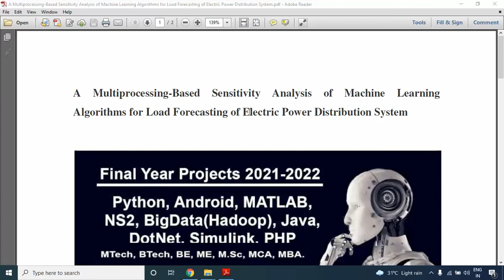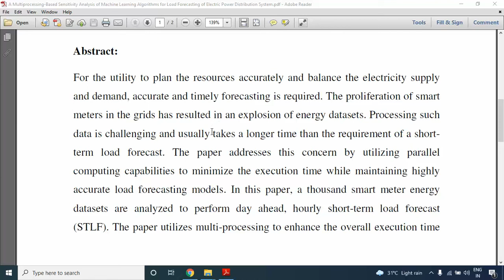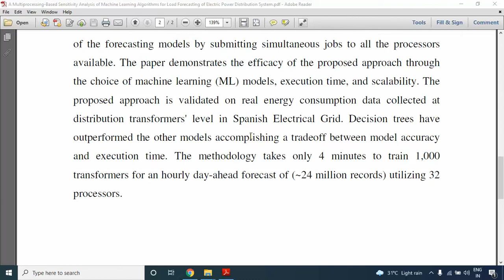A Multiprocessing Based Sensitivity Analysis of Machine Learning Algorithms for Load Forecasting of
* Complete Source Code
 * Complete Documentation
 * Complete Presentation Slides
 * Flow Diagram
 * Database File
 * Screenshots
 * Execution Procedure
 * Readme File
 * Video Tutorials
 * Supporting Softwares

Support Specialization
 * 24/7 Support
 * Ticketing System
 * Voice Conference
 * Video On Demand
 * Remote Connectivity
 * Document Customization

College Projects
Student FinalYearProjects